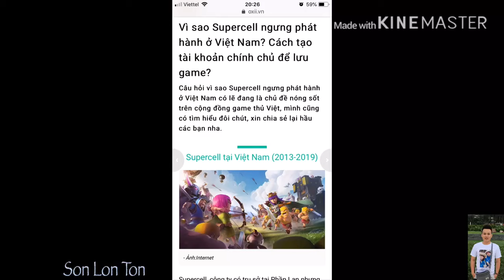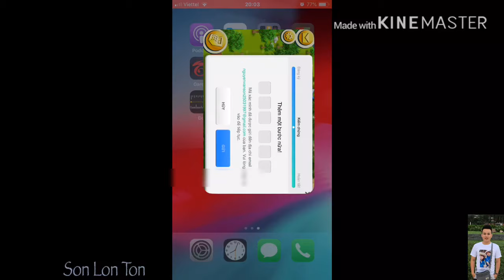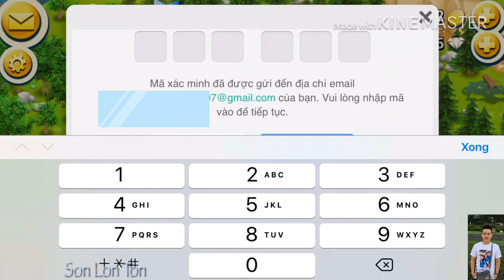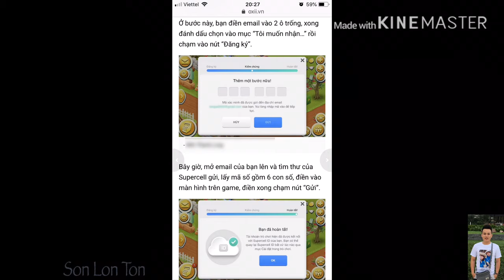HayDay : Supercell ID - Kết nối HayDay với Supercell ID.